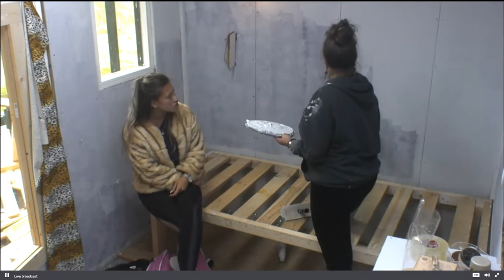2019 09 05 15 36 33 Andrea haalt verhaal.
Andrea haalt verhaal bij Merel betreffende  de inloopkast. Een inloopkast en daardoor mensen op de grond slapen bij B&B gasten dat gaat ze niet doen.